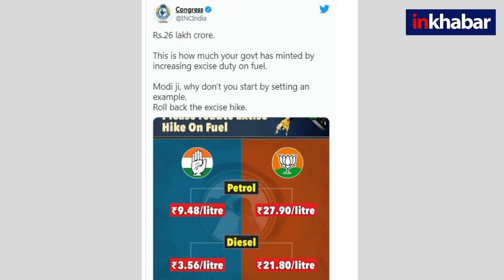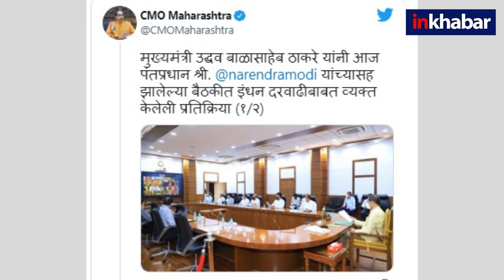PM Modi on Diesel-Petrol Price Hike: पीएम बोले राज्यों से डीजल-पेट्रोल पर वैट घटाएं, हो गया हंगामा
कोरोना की चौथी लहर की आहट के बीच पीएम मोदी द्वारा मुख्यमंत्रियों की बुलाई गई बैठक में डीजल पेट्रोल पर वैट घटाने की अपील को लेकर संग्राम शुरू हो गया है. कांग्रेस, ममता बनर्जी, उद्धव ठाकरे समेत तमाम नेताओं ने PM Modi से और एक्साइज घटाने को कहा है. कांग्रेस ने तो चार्ट जारी कर बता दिया है कि उसके शासनकाल में कितनी एक्साइड ड्यूटी लगती थी और अब कितनी लग रही है.